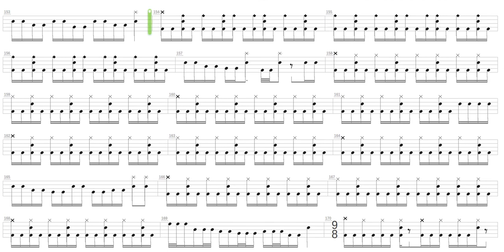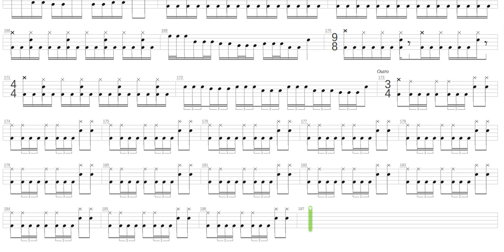Cask of Amontillado + Michael Romeo + Drum only + Drum tab